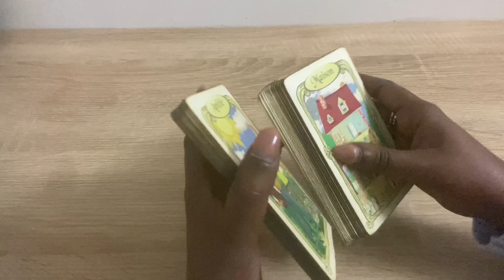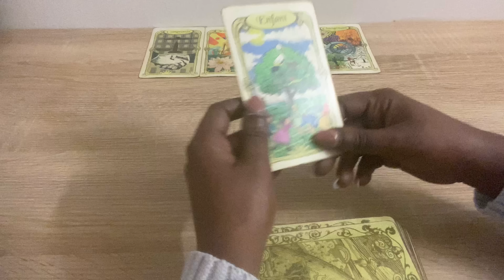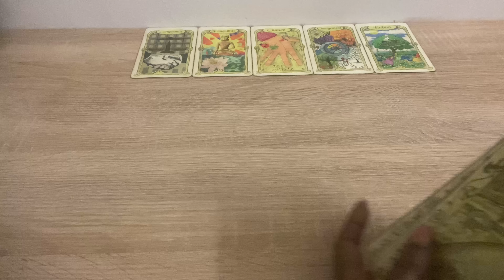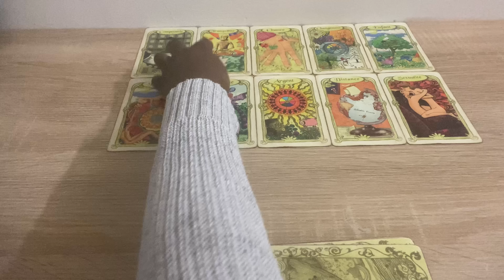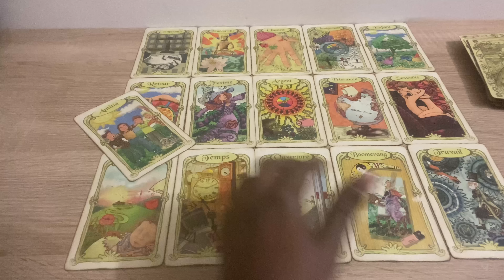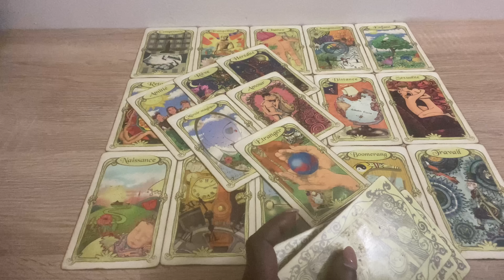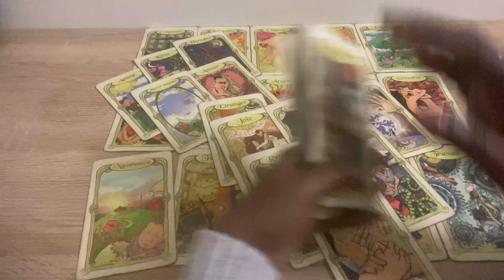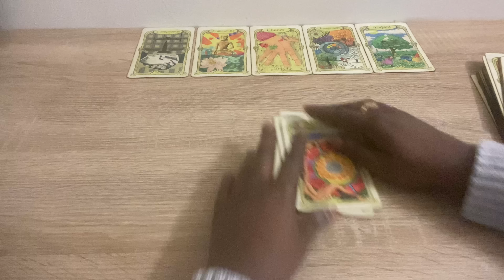Tirage du 4 décembre ☀️ Tu reçois une visite ☀️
Clarisse ✨